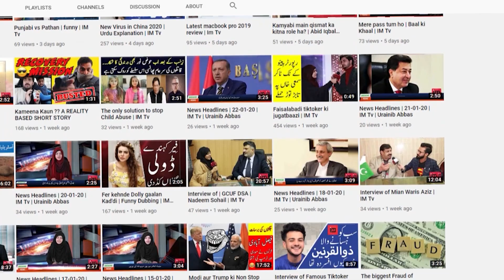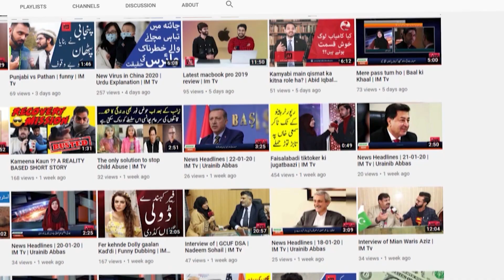Rana fawad or PSL ki dastan | Bol Gappy | Mian Mutazam | IM Tv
Funny Talk of PSL related to Rana Fawad . Lahore mein final khel sakty but lahore ko final mein khila q nahi sakty.

IM Tv